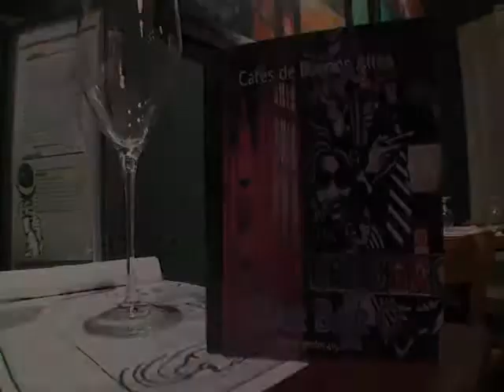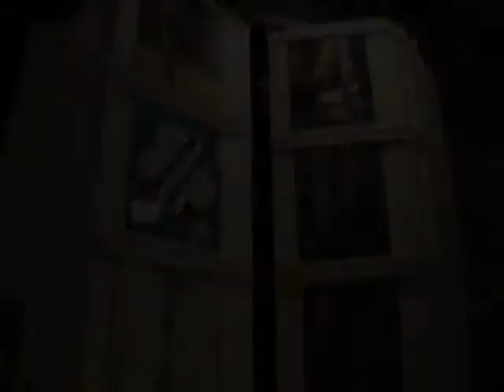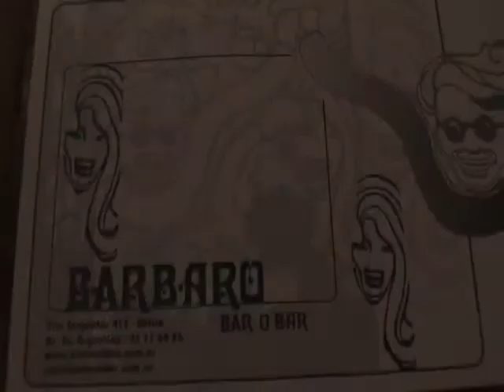BarBaro Bar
Institucional del Barbaro Bar con motivo de la conmemoracion de sus 40 años.
 En 1969, en la calle Reconquista 874, Luis Felipe Noé fundó el Bárbaro o Bar O Bar. Noé junto a Ernesto Deira, Rómulo Macció y Jorge De la Vega habían iniciado en 1961 una experiencia plástica conjunta.La crítica los reconoció como el grupo
Nueva Figuración, nombre que entusiasmó a Noé ya que, según él, intentaban situarse en una actitud desprejuiciada ante la creación.
Tres Sargentos 415  Retiro. 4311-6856